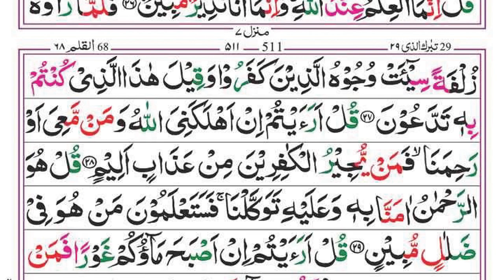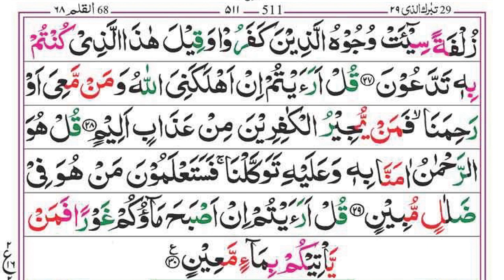Surah Mulk Complete | Surah Al-Mulk | Quran Karim | Beautiful Recitation Syed Siraj Ur Rehman EP 029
Beautiful Quran Recitation By Syed Siraj Ur Rehman | EP 029